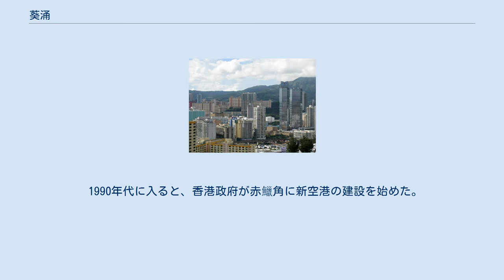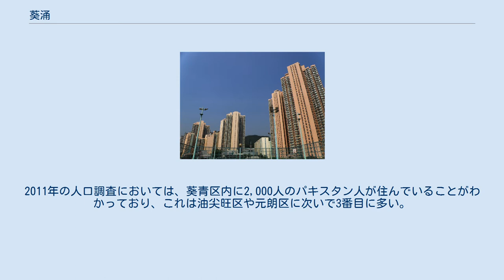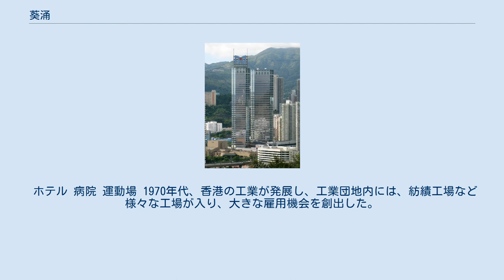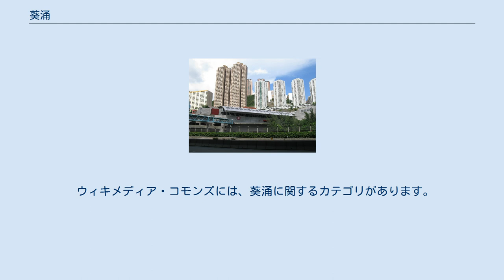葵涌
葵涌のビル群 葵涌コンテナターミナル 茘景邨、茘景駅、賢麗苑 葵芳 茘景山頂に建てられた浩景臺は、サンドイッチクラス住宅計画に基づいて建てられた住宅の1つである メトロプラザは葵芳駅と連絡しているほか、多数のバスが乗り入れている 葵涌には工場が多い 中葵涌の工業団地 石籬（二）邨 麗瑤邨 葵涌（きちょう、中国語: 葵涌, 英語: Kwai Chung）は、香港の新界南西部にある地区である。
荃湾ニュータウンの一部となっており、行政区としては、かつては荃湾区に属していたが、現在は青衣島とともに葵青区を構成している。
上葵涌、中葵涌、下葵涌に細分化される。
上葵涌や下葵涌には比較的大きな住宅団地が集中しているのに対し、中葵涌は工業団地となっている。
 葵涌は香港でも有数の工業・商業地域であり、なかでも葵涌コンテナターミナルは世界6位のコンテナターミナルとなっているため、多くの企業が事務所を構える。
また、同時に多くの住宅団地を有する地区でもある。
 『粤大記』に記載された「葵涌」の地名 葵涌の歴史は、少なくとも、「葵涌海澳」の設立された明の時代まで遡ることができる。
東には官富巡検司が、西には屯門海澳があった。
正徳年間、ヨーロッパは大航海時代にあたり、東アジアに進出したポルトガル王国は、屯門にポルトガル植民地を築いた。
また、屯門海戦で明軍が敗れるまで、葵涌海澳一帯には攻撃が続いた。
1898年より、葵涌は、イギリスの植民地・香港の一部として、新界に組み込まれることとなる。
 葵涌は長らく大きな開発がされなかったが、1960年代に入ると、香港の衛星都市として荃湾ニュータウンの開発が進み、住宅団地が次々に建設された。
もともと葵涌は荃湾区の一部であったが、1985年に青衣島とともに分離し、葵青区となった。
1990年に開通した城門トンネルは新界東を結ぶ幹線道路である。
 1990年代に入ると、香港政府が赤鱲角に新空港の建設を始めた。
新空港とを結ぶインフラの1つとして、青嶼幹線が葵涌や青衣を通るルートで計画され、葵青区は大きく発展した。
一方、1960年代から1970年代にかけて移り住んだ住民が一斉に高齢化する問題も生じている。
 1970年代に、香港は産業発展の担い手として、パキスタン、インド、ネパールから多くの男性出稼ぎ労働者を受け入れた。
葵涌はコンテナターミナルを有し、造船所や、紡績工場などの集まる工業団地が多数存在したことから、彼らにとって多くの雇用機会を生み出した。
南アジア人は、交通費を節約するため、共同でアパートを借りて葵涌と石籬の間にある屏麗径に住む場合が多かったことから、この辺りに彼らのコミュニティが生まれた。
 現在は労働者の二代目が多く住んでいる。
2011年の人口調査においては、葵青区内に2,000人のパキスタン人が住んでいることがわかっており、これは油尖旺区や元朗区に次いで3番目に多い。
 葵涌はもともと荃湾区に属しており、共通して荃湾ニュータウンの一部であったため、他のニュータウンにみられる中心市街地は荃湾に置かれ、葵涌には存在しなかった。
しかし、葵涌が荃湾区から分離すると、葵青劇場など、葵青区にも公共施設が置かれるようになった。
港鉄葵芳駅一帯には、葵盛遊泳池、葵涌運動場、南葵涌賽馬会診所などが置かれるほか、新都会広場や葵涌広場といった商業施設も存在し、葵涌の中心的役割を果たしている。
 ホテル 病院 運動場 1970年代、香港の工業が発展し、工業団地内には、紡績工場など様々な工場が入り、大きな雇用機会を創出した。
中国本土で改革開放が行われると、多くの工場が本土へと移転したため、その後の空いた空間には、同珍工業大廈の100Most (100毛) など、様々なアート関連施設が置かれている。
 葵涌には多くの公営住宅があり、そのほとんどが1964年から1970年代にかけて開発されたものであるが、一部は1991年から2008年の間に建て替えられている。
葵涌邨は、荃湾ニュータウンおよび葵青區において、最大の公営住宅となっている。
 ウィキメディア・コモンズには、葵涌に関するカテゴリがあります。